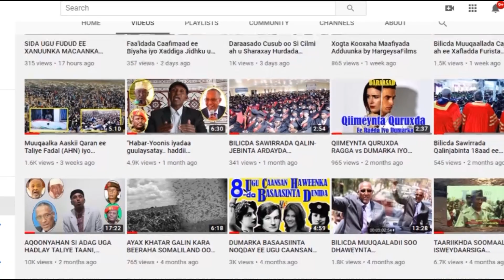Sirta Guurka Gabadha Waxbaratay iyo Cimir-dhererka Ninka oo la ogaaday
Daraasad ay aqoonyahano Reer Sweden ahi sameeyeen ayaa soo bandhigtay in Gabadha si fiican wax u baratay ay saamayn fiican ku leedahay fursadaha lammaanaheedu ku gaadhi karo nolol fiican oo dheer. Oorida waxbarasho ka gaadhay ilaa heer dugsi wuxu ninkeedu 25% uga halis badan yahay inuu yaraan ku geeriyoodo marka la barbar dhigo haddii ay xaaskiisu tacliinta ka gaadhi lahayd heer jaamacadeed.
Khubarada daraasadda samaysay waxay qabaan in dumarka tacliinta leh ay fahmi karaan farriimaha caafimaad ee qoysaskoodu u baahan yihiin.